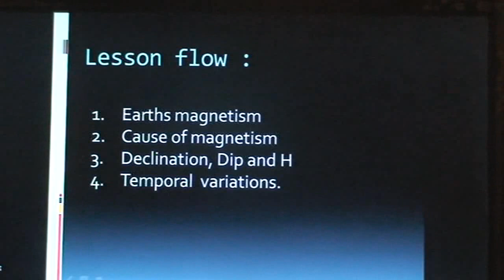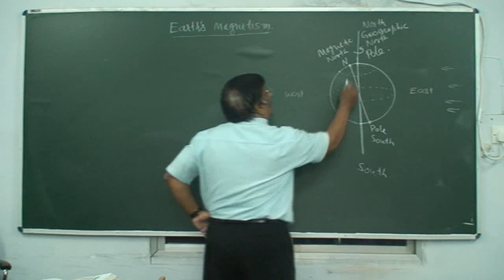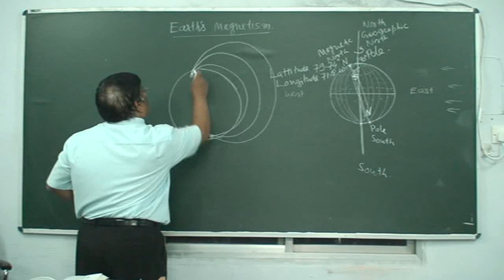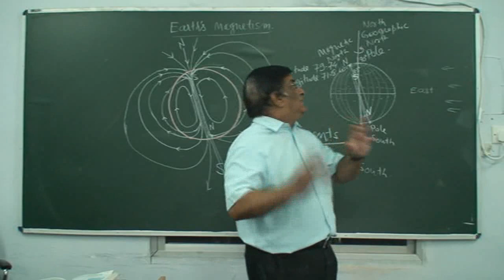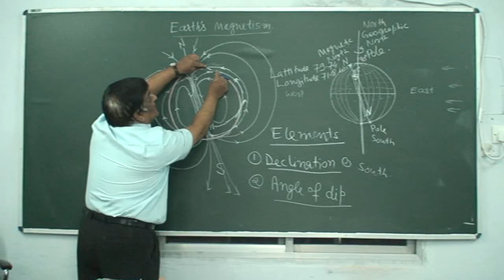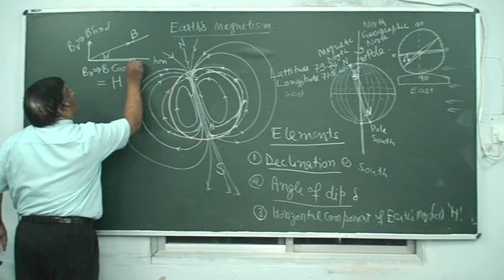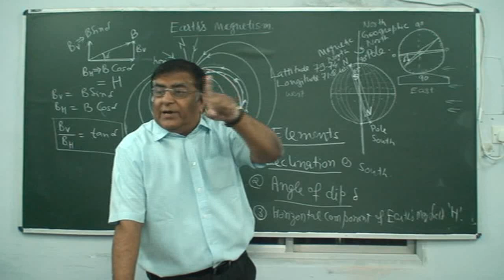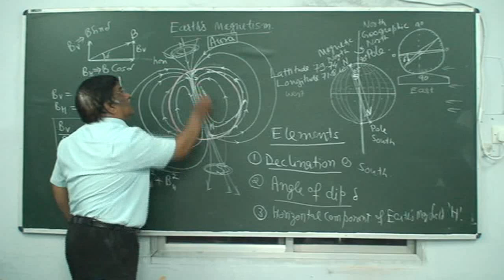XII_33.Earth's magnetism (2013)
Physics, Class XII  Chapter : Magnetism    Topic : Earth's Magnetism    Classroom lecture by Pradeep Kshetrapal. Language : English mixed with Hindi.